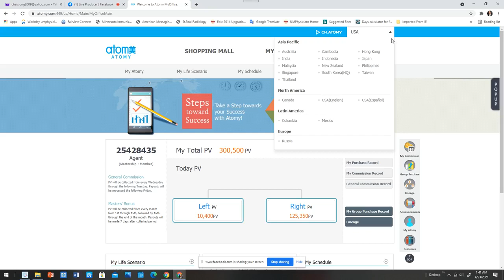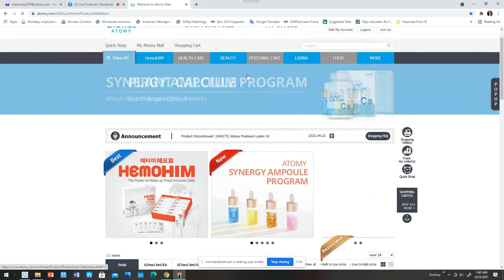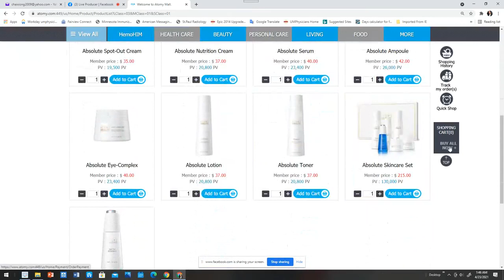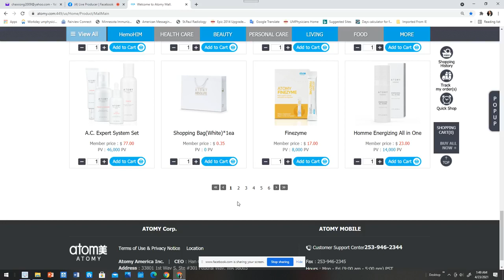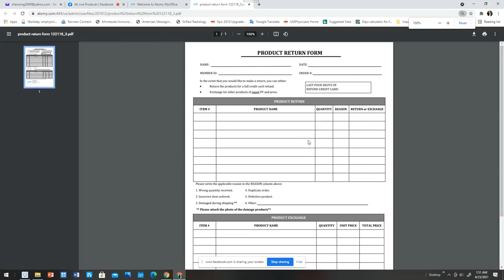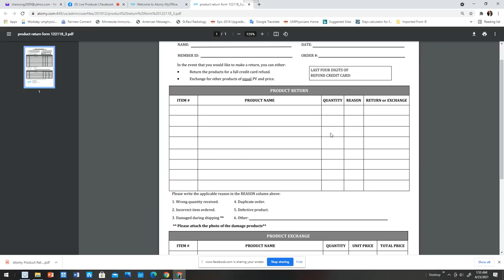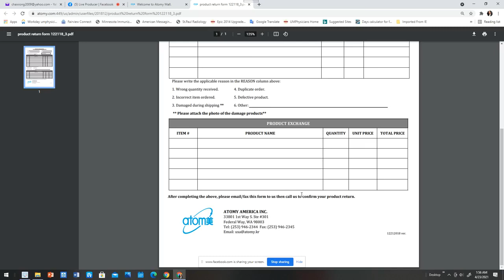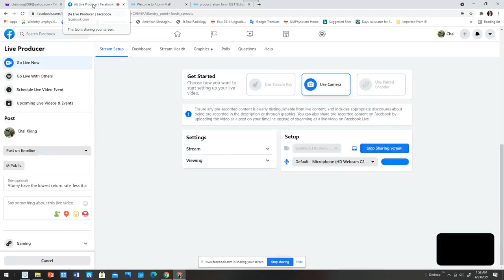What do Atomy have? Atomy muaj abtsi?